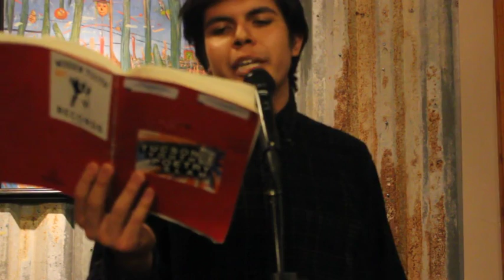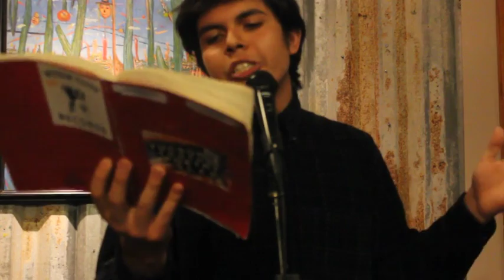Erik L., Spotlight, (Tucson Youth Poetry Slam, January 2016)